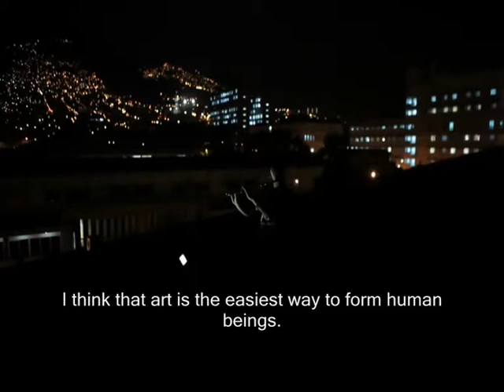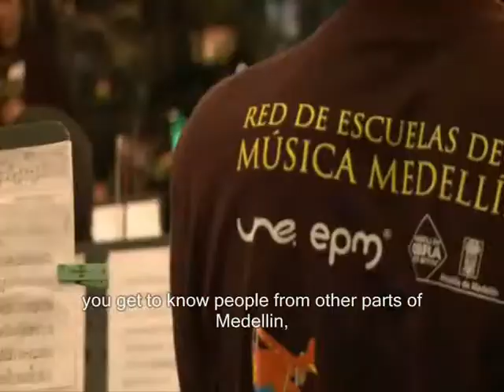Red de Escuelas de Música de Medellín-Vídeo oficial 2012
Programa de la Alcaldía de Medellín, Colombia, creado con el propósito fundamental de generar y fortalecer procesos de convivencia y cultura ciudadana mediante la formación de niñas, niños y jóvenes a través del disfrute y aprendizaje de la música.

Hace parte de las redes de Formación Artística y Cultural de la Secretaría de Cultura Ciudadana, y es operado por la Facultad de Artes de la Universidad de Antioquia.